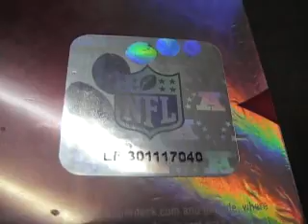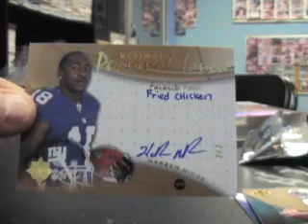OregeonDucks2813's 2009 Ultimate Collection Football Box Break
Hey Bronson,

Here is the break for you. Thanks again bud, Chris J.